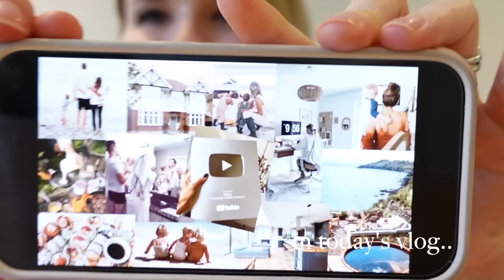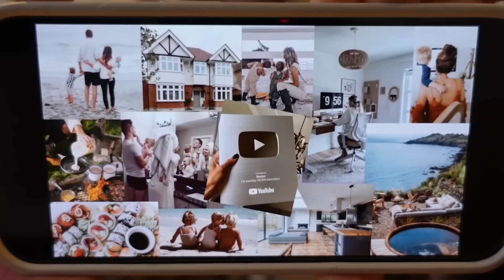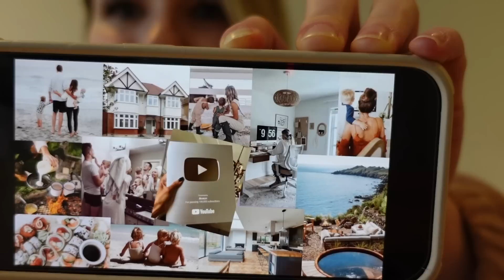*REAL* day of a pregnant mum + toddler in the UK: how i'm REALLY feeling about being a mum of 2 👶👦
A realistic day of a pregnant mum and toddler in the uk + how i'm REALLY feeling about becoming a mum of two!

Next vlog: pregnancy clothing haul + house plans before baby no.2 arrives!

MY NEW CAMERA
MY LIGHTING